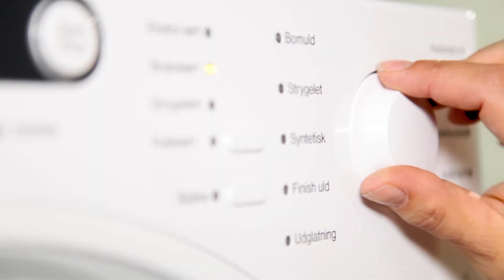T7734 - Miele Tørretumbler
Miele Tørretumbler T7734
KVALITETS TØRRETUMBLER fra MIELE!
Tanja fra lavpriskoekken.dk præsenterer
MIELE T7734

Miele T7734 af høj kvalitet:
Kvalitet - Made in Germany
Emaljeret front

Høj kvalitet fra Miele:
Denne Miele tørretumbler har et utal af tørreprogrammer samt en maskinkapacitet på 6 kg.

Miele Tørretumbler med sikkerhedssystemer:
Service-testprogram
Diverse kontrolfunktioner vises i displayet
Patenteret softcare tromle

T7734 betjening:
Nem og overskuelig betjening er et vigtigt element, så du let kan komme i gang og bruge tiden på noget andet. Betjeningen er intuitivt og logisk opbygget og kan betjenes af enhver.

Dette er blot en af mange billige hvidevarer, du kan finde på lavpriskoekken.dk
Hos Lavpriskøkken får du altid hvidevarer af høj kvalitet til en billig pris.

Se mere på lavpriskoekken.dk eller klik på linket nedenunder.